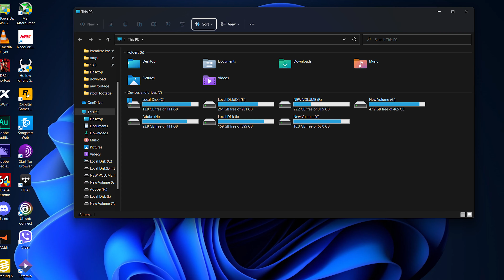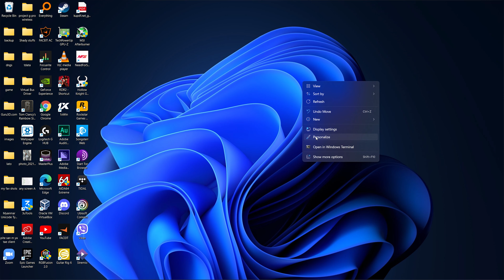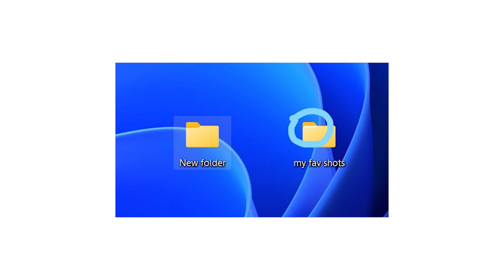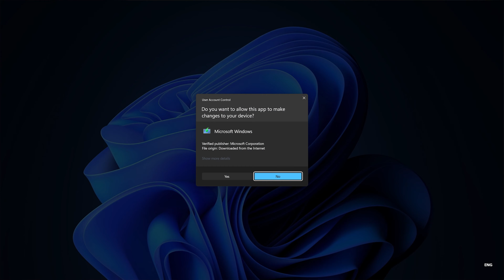5 days with Windows 11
Windows 11 နဲ့ကျွန်တော့်ရဲ့ ၅ရက်တာအတွေ့အကြုံရယ်  Windows 11 ကို update ‌မယ်ဆိုရင်သိထားသင့်တယ့်အချက်လေး တွေကိုစုပြီး video လုပ်ပေးထားတာပါ ကိုယ်ဘာသာတင်လို့ အဆင်မပြေတာရှိရင်လည်း page မှာလာမေးလို့ရပါတယ်